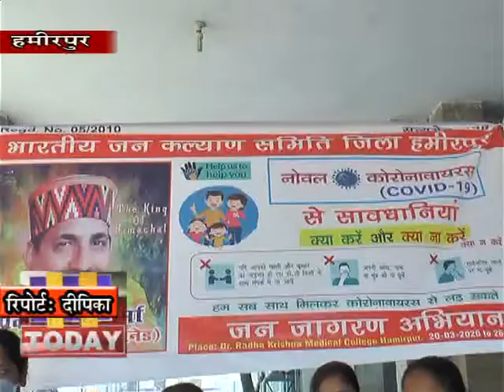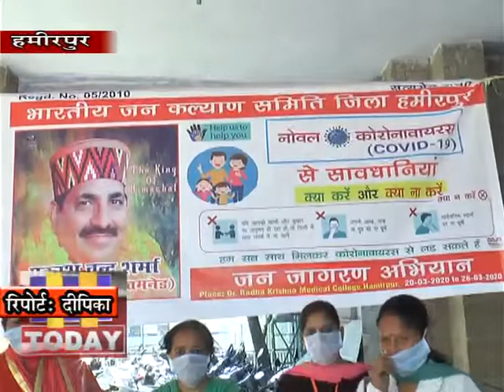20 MARCH N 3 B 1_कोरोना वायरस को लेकर भारतीय जन कल्याण समिति के द्वारा सात दिवसीय कैंप का आयोजन किया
ेहमीरपुर के राधाकृष्णन् मैडिकल काॅलेज में कोरोना वायरस को लेकर भारतीय जन कल्याण समिति के द्वारा सात दिवसीय कैंप का आयोजन किया जा रहा है जिसका आरंभ हो चुका है कैंप के दौरान संस्था द्वारा अस्पताल में मरीजों, तामीरदारों को मास्क व सैनिटाइजर वितरित किए गए व लोगों को कोरोना वायरस से बचाव के बारे में जानकारी उपलब्ध करवाई गई। संस्था के प्रधान ने बताया कि समाजसेवी प्रकाश चंद के सहयोग से 1 लाख मास्क व सैनिटाइजर वितरित किए जाएंगें।